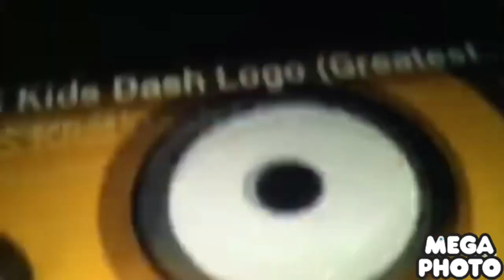Green lowers pbs kids effects